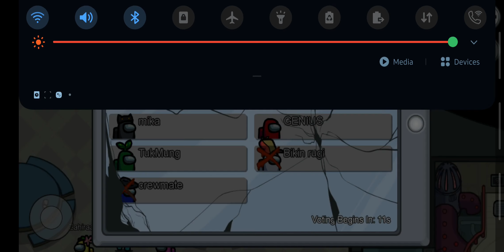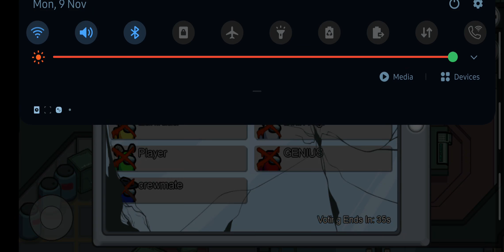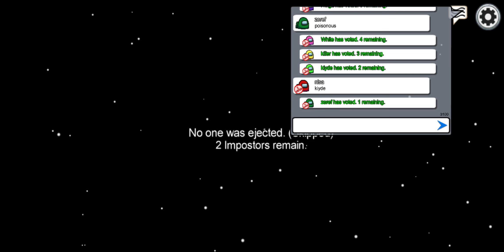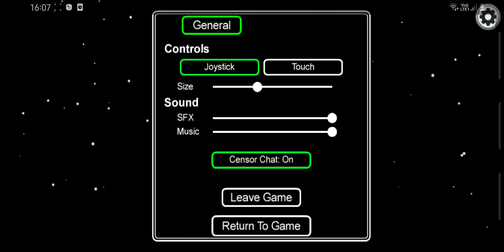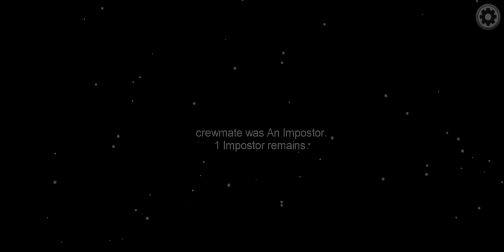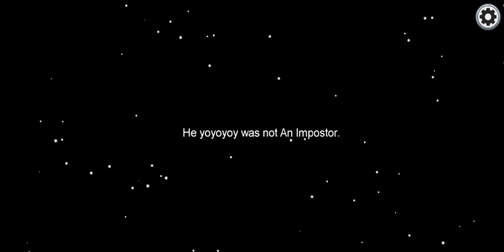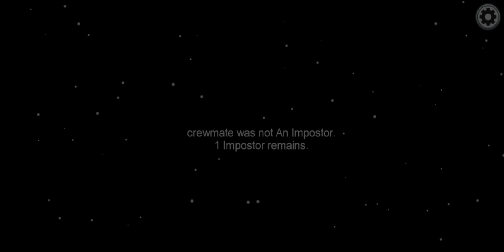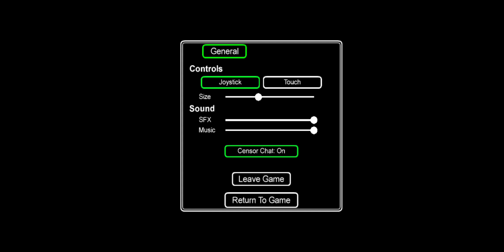among us again